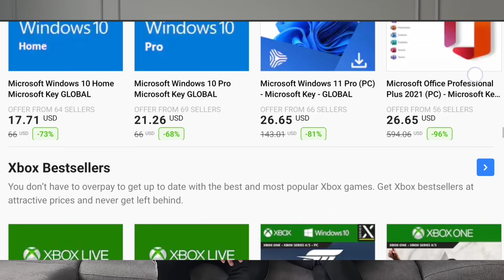Q&A КОЛКО ДОБРЕ СЕ ПОЗНАВАМЕ?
АБОНИРАЙ СЕ!